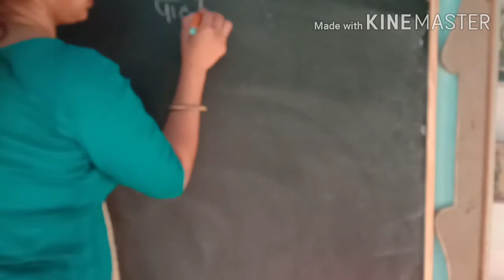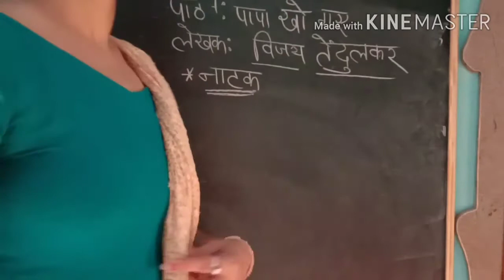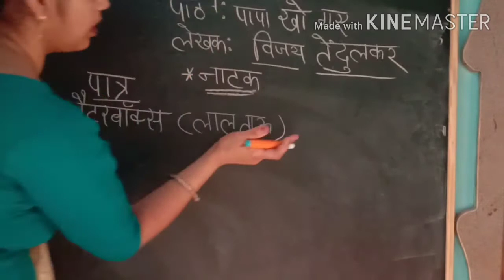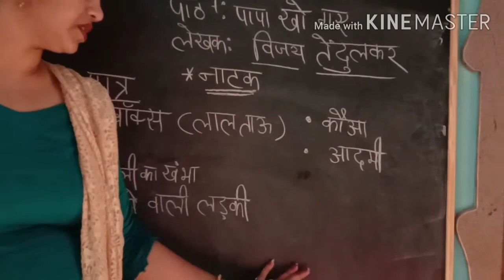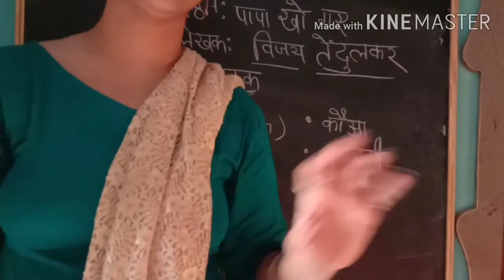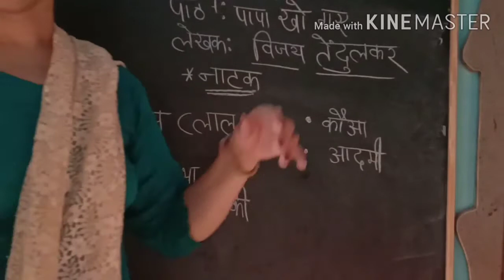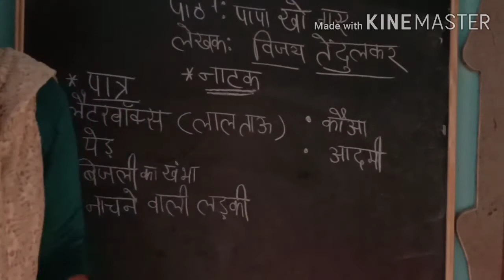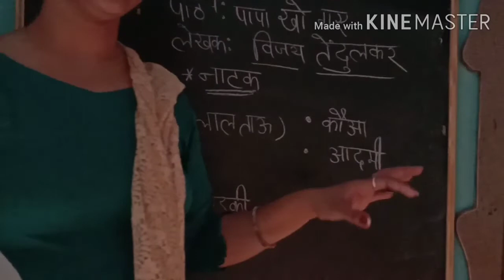Class 7th ,Hindi,chapter 7 पापा खो गएLecture no 2,part 1,Deepika,